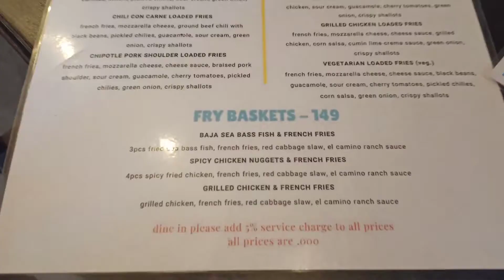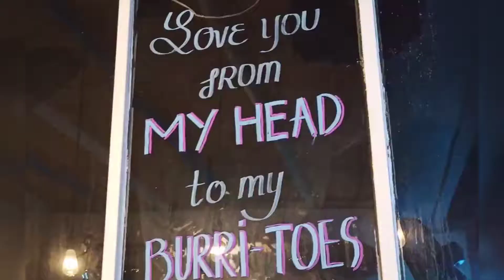Red is Lost Again - 2 Dollar Tacos, The Saigon Bus System, and Missed Stops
Tony and Red Days: Trying the Saigon bus system, missing our stop, getting lost, and delicious 2 dollar Tacos in Thao Dien